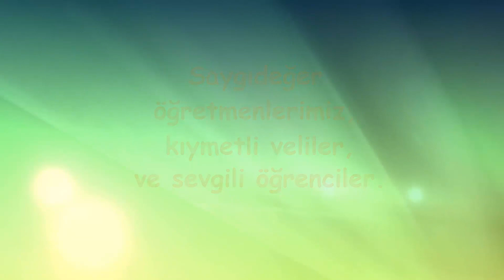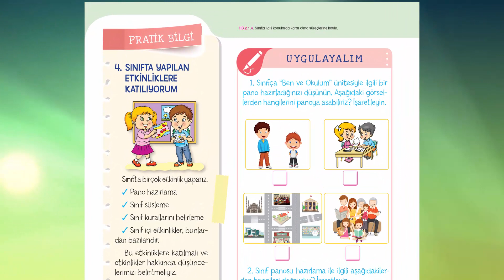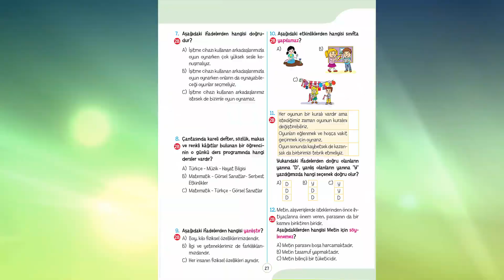Akıllı Damla Eğitim Setleri İlkokul Tanıtım 2018